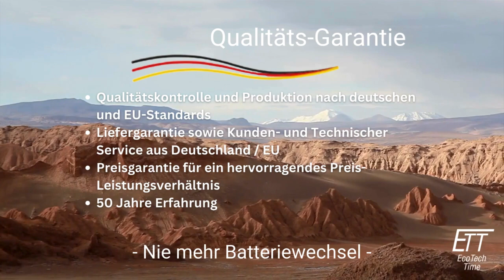ETT bei uhrcenter Atacama Video